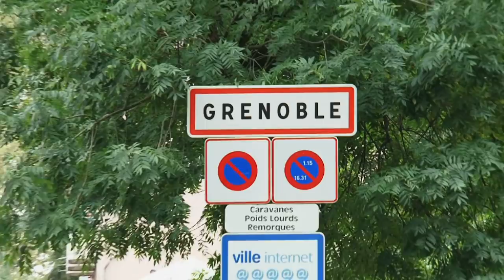Les secrets du Gratin Dauphinois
Le patrimoine culinaire du Dauphiné, les Dauphinois seuls connaissent la vrai recette